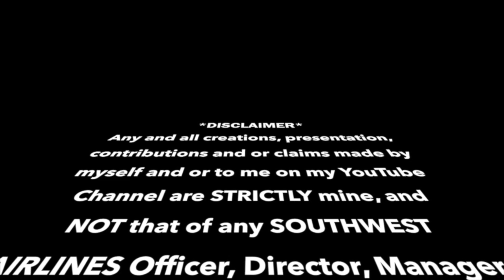today we removed a passenger... | FLIGHT ATTENDANT LIFE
Flight Attendant Life.. Passenger Removal

BEST GEAR!

SONY A7 iii
SONY 16-35mm Lens
Rode Mic Pro
Canon G7x Mark ii
GoPro Hero 4 Silver
DJI Mavic Pro
Gorillapod Action
Windscreen for microphone
Kelty 50 L Backpack